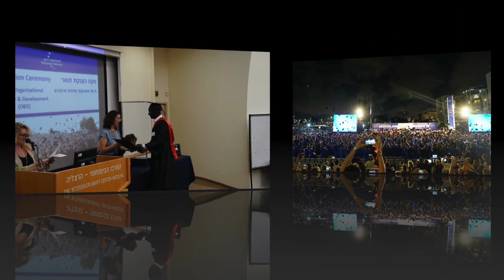ASO Graduates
The African Students Organization in Israel (ASO) is run by Asylum Seekers for Asylum Seekers. To date, 41 alumni have graduated with bachelor’s degrees and 17 with master’s degrees.
They specialize in a range of areas — Biology, Business Administration, Business Economics, Business Finance, Communications, Government, Government and Economics, Government and Sustainability, Law and Political Science, Computer Science, and Communication.